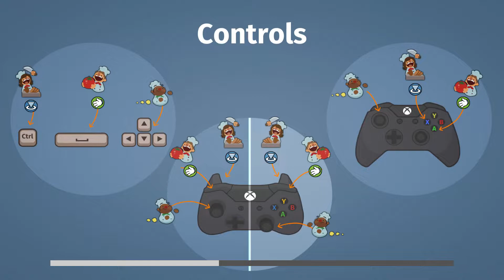Overcooked - Ep9 Slipping and slidding, it's ice we be riding!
Here it is the nefarious and infamous ICE STAGE, it was actually a lot of fun but we had so many restarts (that were edited out!)

▼ Game (Click 'SHOW MORE' below to see the full description!)
Overcooked for Steam on PC

▼ The crew (Click their name to see more content they're in!)

▼ For Social Media and various other links please check